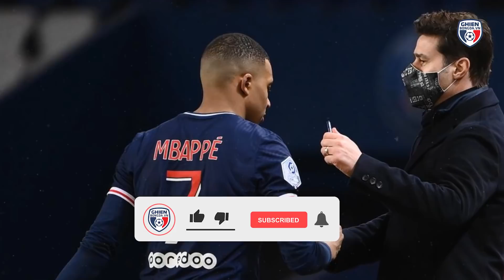TIN BÓNG ĐÁ 15/10 | Vượt Messi, Ronaldo sẽ giành QBV? Tiến Linh sánh ngang Son Heung-min ở AFC